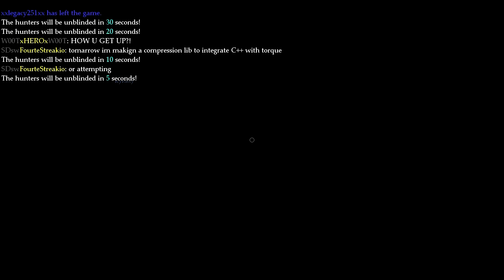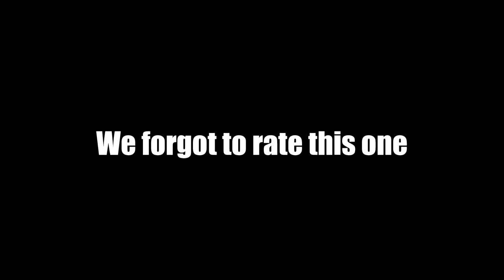Blockland Server Reviews: Props 'n Babies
We're back with Server Reviews! Again!
Ray and I go on some mystical adventures in the world of Blockland Servers, we went to:
Zapk's Prop Hunt (2nd server appearance in series)
A-Spec's Throw Mod DM